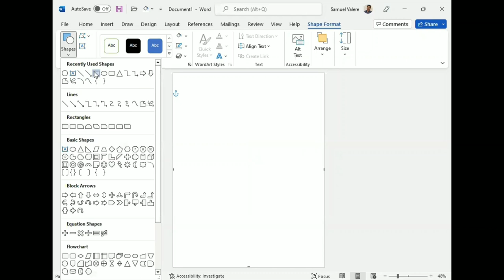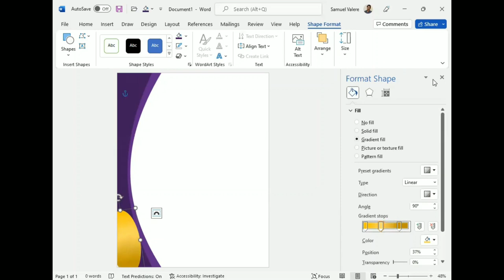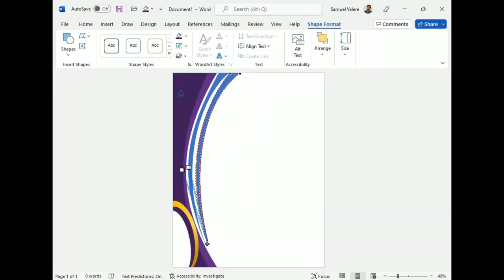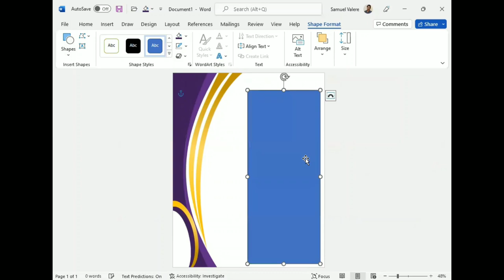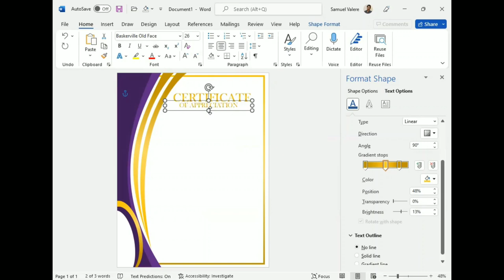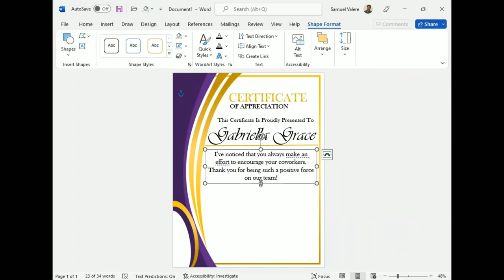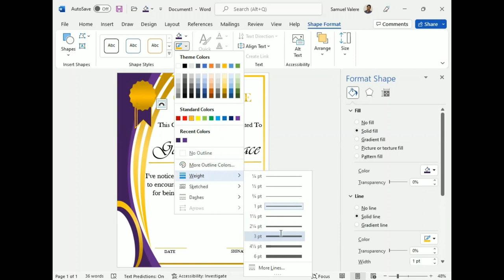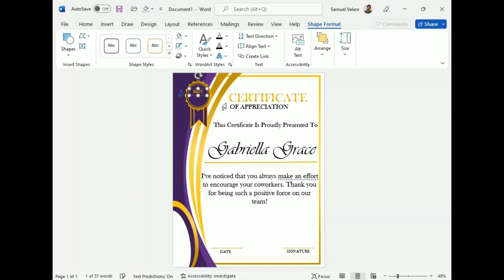Certificate of Appreciation in Microsoft Word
Learn how to create a certificate in MS Word from scratch.